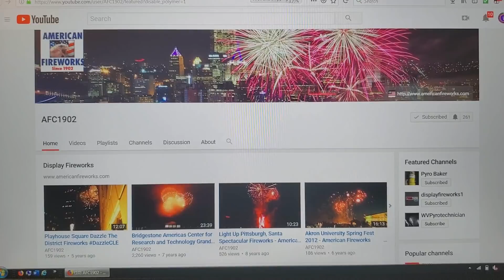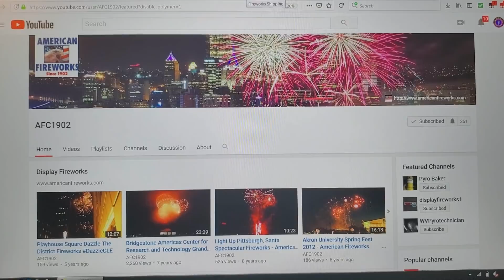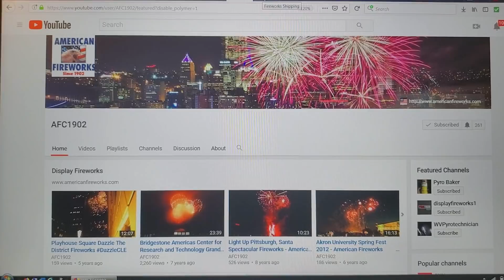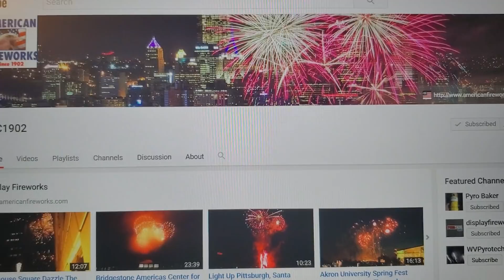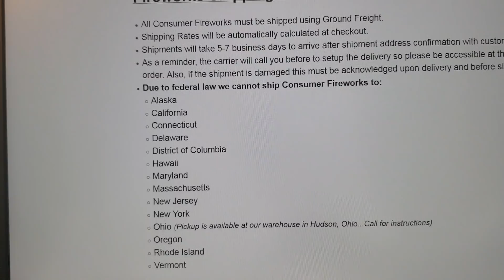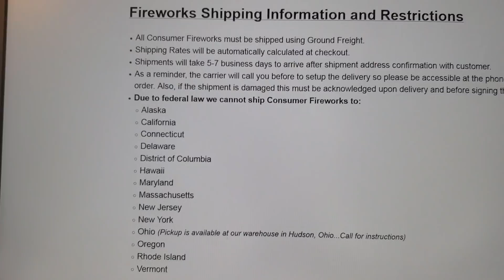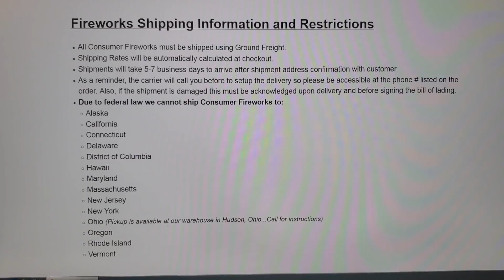10,000 Subscriber Giveaway (#1) - $250 Credit At American (Wholesale) Fireworks - *CLOSED*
Ok Pyro Fanatics, we are starting these giveaways a little early since the 4th is just around the corner.  I don't anticipate crossing the 10,000 subscriber mark until around the 4th, so I'm going to cheat a little bit.  Don't worry though, since you will be the ones the benefit from my cheating, lol.

For the 1st giveaway the winner will receive a $250 store credit at American Fireworks via their To enter this giveaway, you must do 3 things

You DO NOT have to be subscribed to my channel in order to enter this giveaway, since American Fireworks will be in contact with the winner directly and they will be shipping your fireworks to you.

The drawing for this giveaway will be held on Friday, May 24th.

EDIT: Hey guys, I was just told by American Fireworks that I had the wrong youtube channel in the video (the AFC1902 channel is no longer in use), so you should subscribe to the American Wholesale Fireworks Youtube channel

Sorry for the mix up!!

Please check out my Facebook page and click that like button if you enjoy the content!!